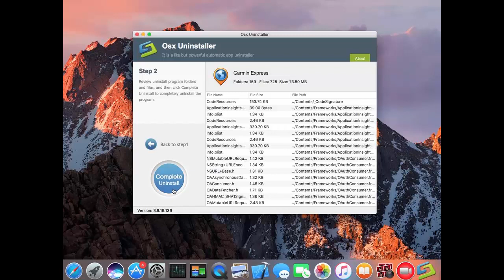Completely Remove &Uninstall Garmin Express for Mac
how to uninstall Garmin Express for Mac fast & safely from Mac computer? this video will tell you